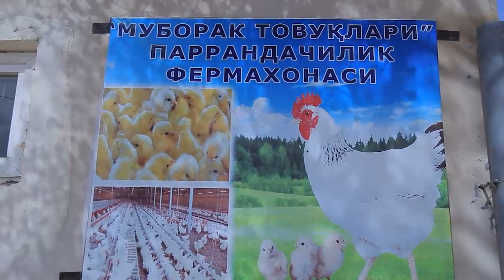АГРООЛАМ Боғот тумани сув таъминоти оғир ҳудудларида аҳоли томорқаларини суғориш учун артезиан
💧 АГРООЛАМ | Боғот туманидаги сув таъминоти оғир ҳудудларда, аҳоли томорқалари суғориш учун Фермер, деҳқон ҳўжаликлари ва томорқа ер эгаларини қўллаб-қувватлаш жамғармаси ҳисобидан субсидия ажратилиб тик артезиан қудуғлари қазилиб фойдаланишга топширилмоқда

🍇 “Боғзор” маҳалласидаги “Чулқувар” фермер хўжалигига қарашли 11 гектар майдонда жойлашган токзорни маҳаллада яшаб келаётган 80 нафардан ортиқ фуқароларга ажратиб берилди

🐓 “Ўзгариш” маҳалласида фаолият олиб бораётган “Муборак товуқлари” паррандачилик корхонаси томонидан - жўжалар парваришланиб, ички бозорни гўшт билан таъминлаб келинмоқда